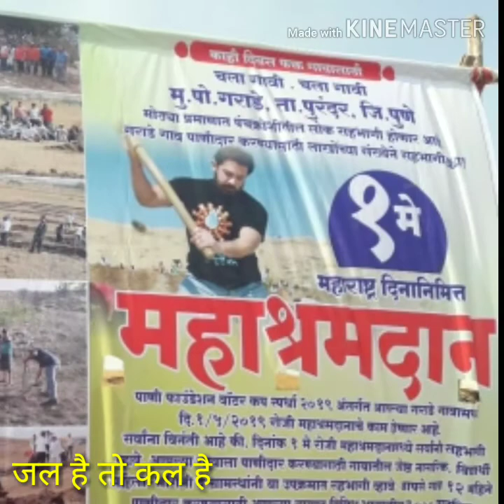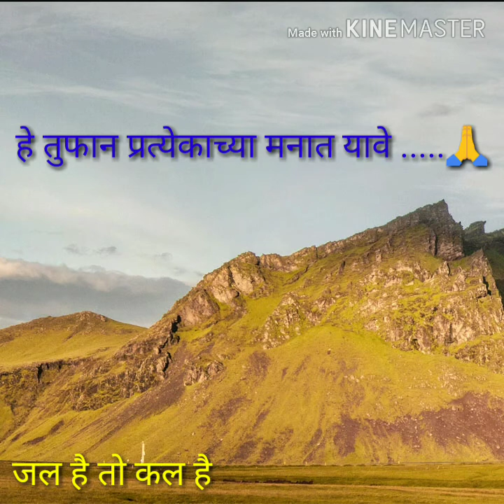Pani foundation 1 May 2019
Garade gaon purandar mahasramdan ...👍